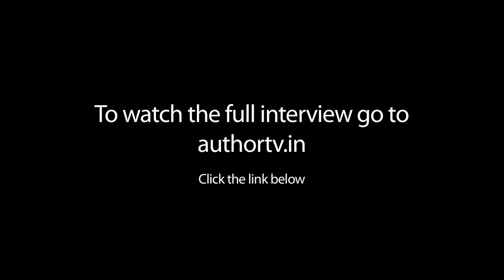Jerry Pinto, on WHEN CROWS ARE WHITE